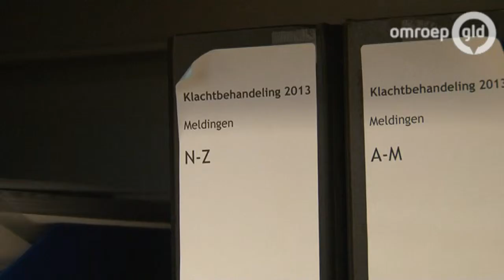'Discriminatie op de werkvloer? Win advies in!'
ARNHEM - Artikel 1 in Arnhem, het meldpunt voor discriminatie en pesten, roept werkgevers op om advies bij het meldpunt in te winnen hoe ze klachten over discriminatie kunnen voorkomen. Ongeveer een kwart van alle meldingen die bij Artikel 1 binnenkomen gaan over discriminatie op de arbeidsmarkt.

In Arnhem stond woensdag een medewerker van een elektronicabedrijf voor de rechter. Hij wordt ervan verdacht dat hij een discriminerende mail stuurde naar een sollicitant voor een stageplek. Tegen hem is 40 uur werkstraf geëist.

Volgens het meldpunt is voor de slachtoffers vaak moeilijk te bewijzen dat ze gediscrimineerd zijn, onder meer omdat veel zaken mondeling gebeuren en niet op papier staan. Het meldpunt kan bedrijven bijvoorbeeld tips geven hoe om te gaan met gevoelige zaken in sollicitatieprocedures.